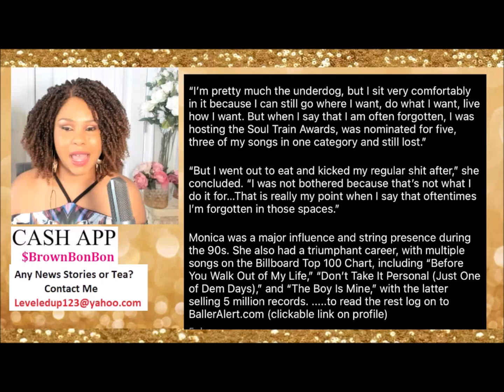Monica Feels Forgotten as a Major Singer In RnB Music but Fans Say Oh No Ma'am !!